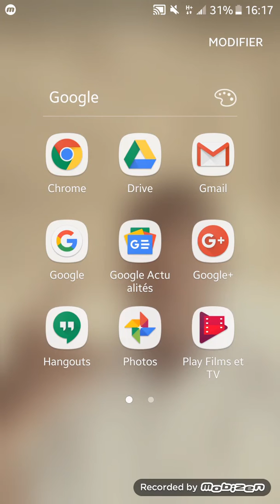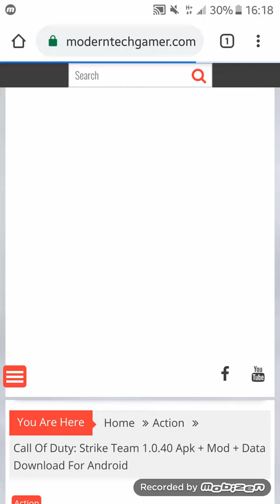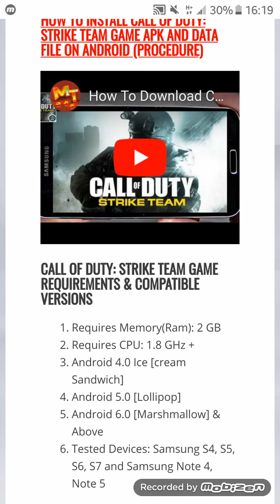Comment download call of duty strick team pour android? c'est très fasil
DGB PRODUCTION